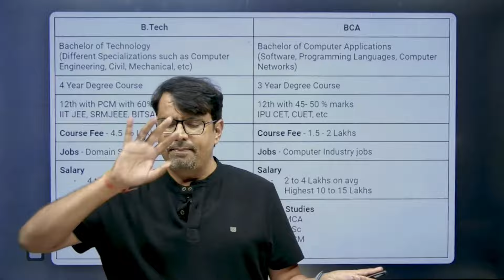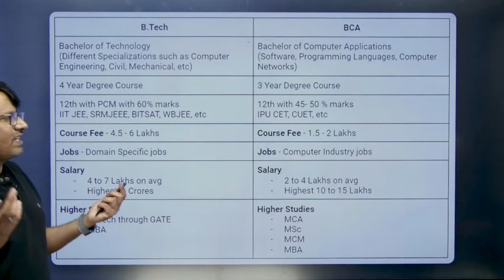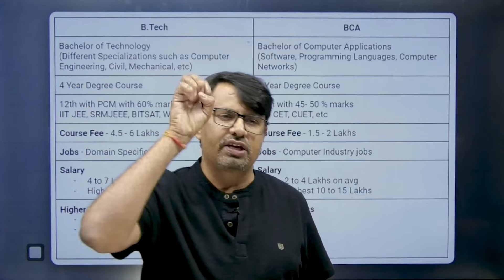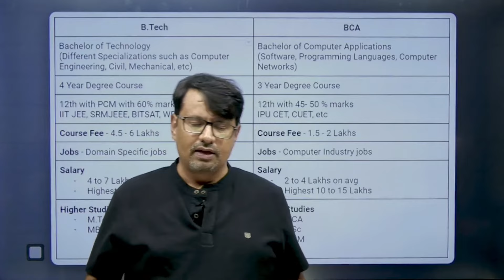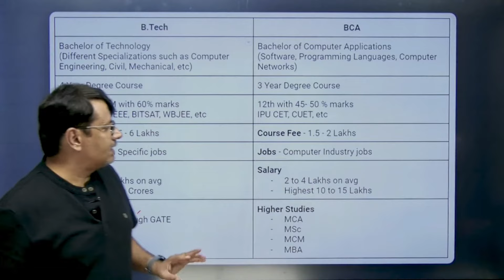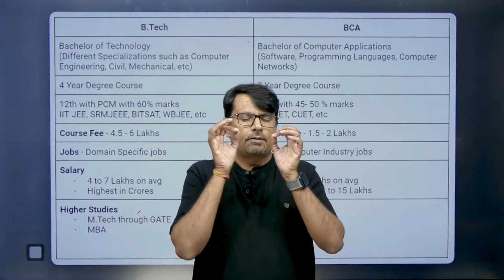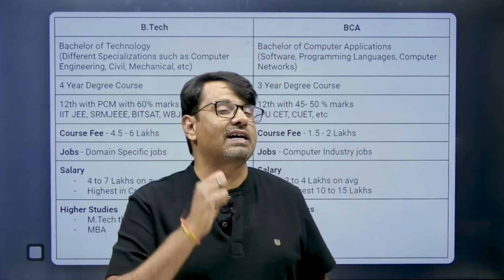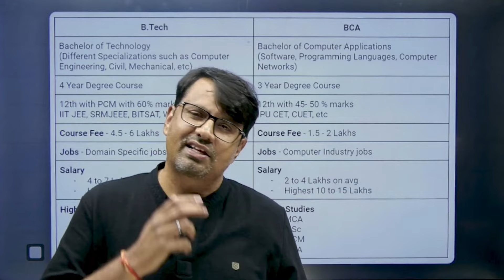B.Tech या BCA किसे चुने ? | Placement, Scope & Better Salary | Which is Best by GP Sir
In this video, GP Sir talks about a comparison on B.Tech & BCA

Dr.Gajendra Purohit